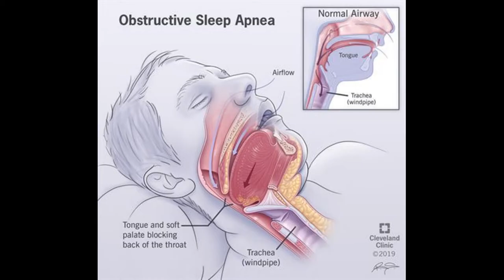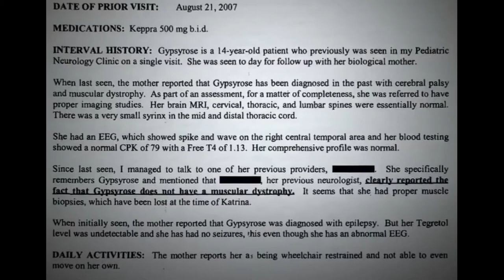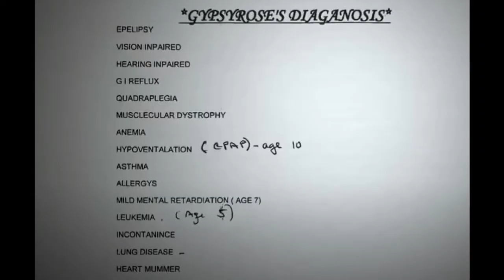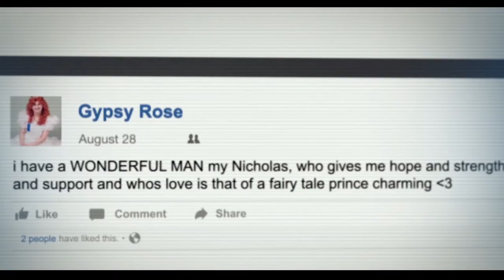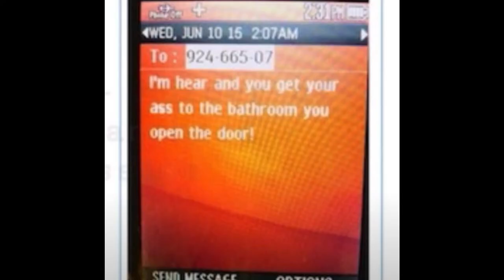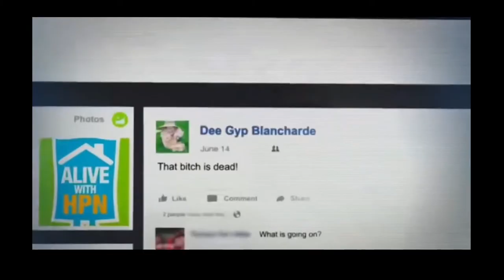Gypsy Rose Blanchard - The FULL Story In Just 8 Minutes!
What happened to Gypsy Rose Blanchard? Here is the short form version told in just 8 minutes. What would drive someone to the point of killing the person they thought were looking after them? The person that brought them into this world? Find out in this wild story!

We do new cases every single week, so if True Crime is your thing, don't miss the next one!